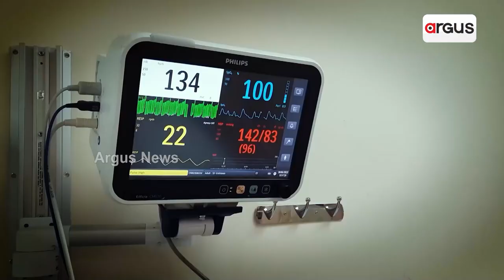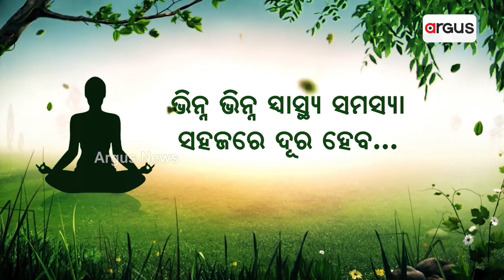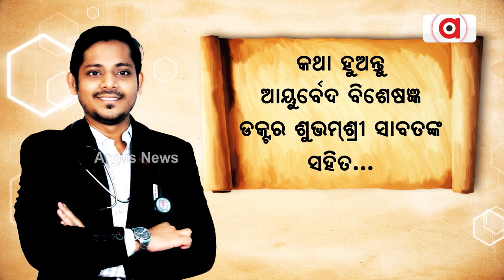Former Cricketer Vinod Kambli Booked For Assaulting Wife